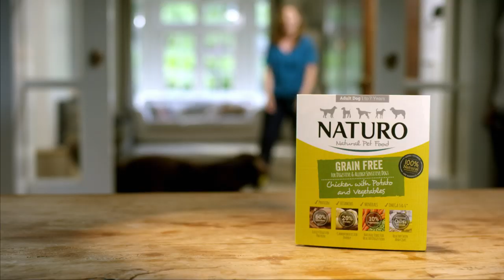Naturo Pet Foods - It’s only natural